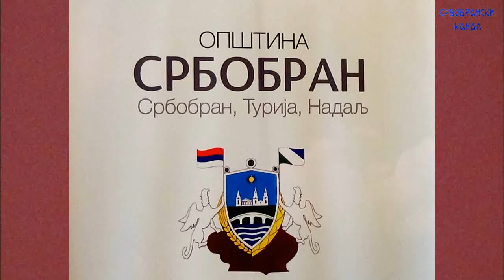Пета седница - О Дому здравља 4 - Газепов